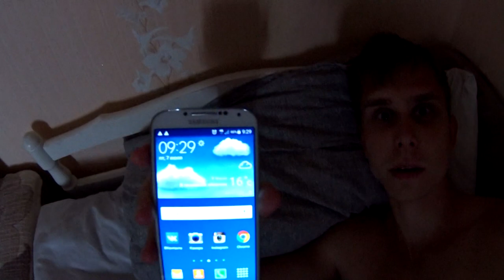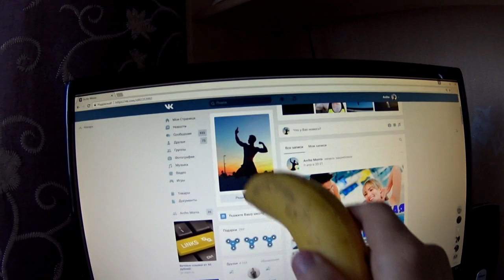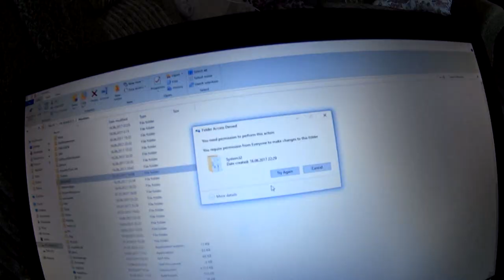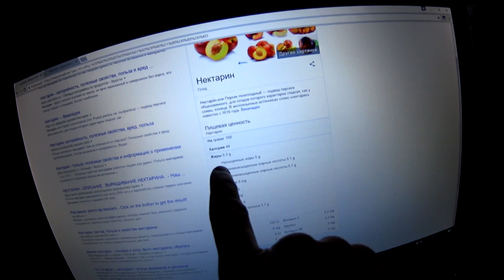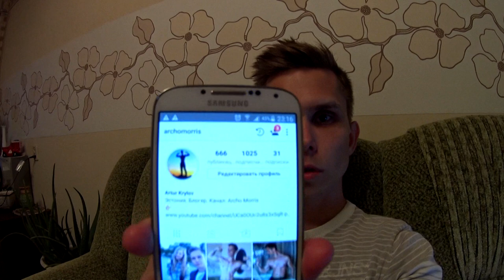Как БЫСТРО Набрать Мышечную Массу Подростку и Взрослому! Питание для Набора Массы!!!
Самый легкий способ набрать мышечную массу без спортпита и химии.